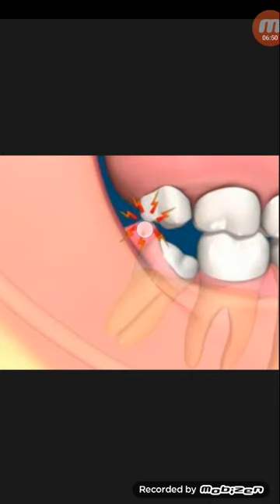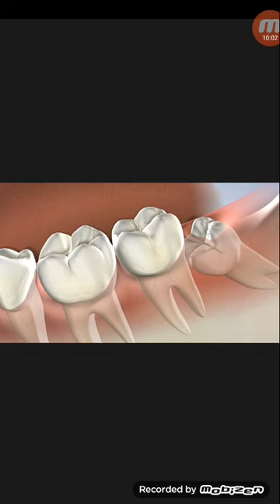Impacted Wisdom Teeth-বাঁকা আক্কেল দাঁত...